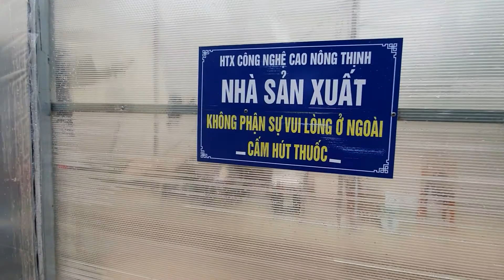Nhà Màng Nông Nghiệp sau khi sản xuất xong như thế nào?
nhà mạng nông nghiệp của hợp tác xã công nghệ cao nông Thịnh sau khi thu hoạch để chuẩn bị tái sản xuất.
Mô hình sản xuất nông nghiệp theo hướng khoa học công nghệ cao.
Nhà màng sau khi chúng tôi sản xuất xong để chuẩn bị xử lý toàn bộ các nấm bệnh sau nhiều 1 năm sản xuất. Khu vực toàn bộ nhà màng chúng tôi cho thời gian nghỉ 15 ngày để xử lý. Tiếp theo phương án sản xuất trong nhà lưới mới là trồng dưa leo. Sau khi trồng dưa leo xong thì sẽ đến sản xuất hoa ly. Chúng tôi sẽ thường xuyên chia sẻ kinh nghiệm thông tin hữu ích đến cho mọi người. hãy ủng hộ chúng tôi.